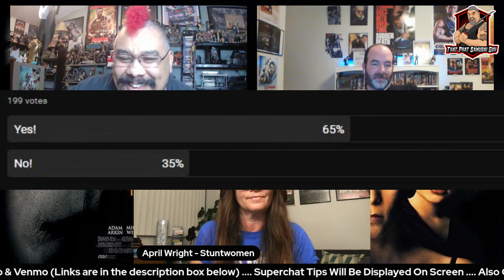Is Halloween H20: 20 Years Later (1998) Underrated?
What's going on all you Halloween Franchise Movie Fans out there! Phat Samurai Guy is here with special guests Director April Wright & Eoin Friel from the Action Elite! We are taking a look back at 1998's Halloween H20: 20 Years Later!  Is it underrated?